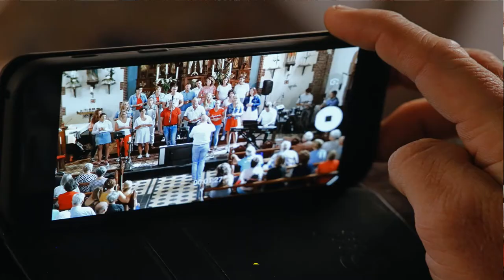Zomerconcert zaterdag 1 september. Optreden Gospelkoor Polyhymnia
In de reeks Zomerconcerten was het op zaterdag 1 september de beurt aan Gospelkoor Polyhymnia.

Gospelkoor Polyhymnia is een interkerkelijk koor dat bestaat uit ongeveer 30 enthousiaste leden van 12 jaar en ouder. Het doel van het koor is God prijzen, loven en aanbidden door middel van de gekregen talenten; zingen en muziek maken. Over het algemeen brengt het koor meerstemmige gospelmuziek ten gehore. Polyhymnia verleent haar medewerking aan erediensten, jeugddiensten en concerten in de regio Zeeland/Zuid-Holland/West-Brabant. Het koor staat onder leiding van Maarten van der Kooij.

Tijdens uitvoeringen wordt het koor versterkt met een combo, bestaande uit Charles de Wolff (piano), Jan-Willem Westdorp (drums), Willem Jan de Voogd van der Straaten (basgitaar), Arco Bolluijt (gitaar) en Anco Westdorp (saxofoon). Gospelkoor Polyhymnia kenmerkt zich door de diversiteit binnen het repertoire. Dit kwam ook terug tijdens het programma voor het Zomerconcert. Het programma varieerde van rustige ballads tot echte ‘black gospel’ en er werd zowel in het Nederlands als in het Engels gezongen. Op verschillende momenten werd er door het koor een toelichting gegeven bij de liederen die werden gezongen.

Ook tijdens dit zomerconcert was het gezellig druk en de bezoekers genoten zichtbaar.

Met dank aan Rien Burgers voor de Video.